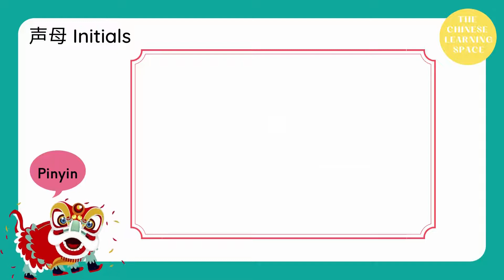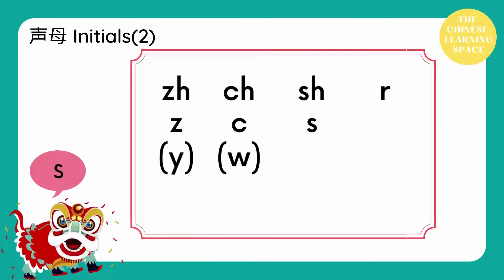Pinyin1: 声母 Initials พยัญชนะพินอิน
เรียนรู้พยัญชนะพินอินเพื่อนำไปสะกดและใช้อ่านภาษาจีน